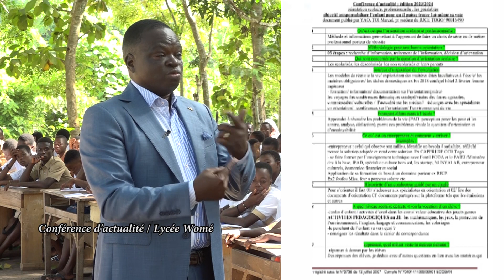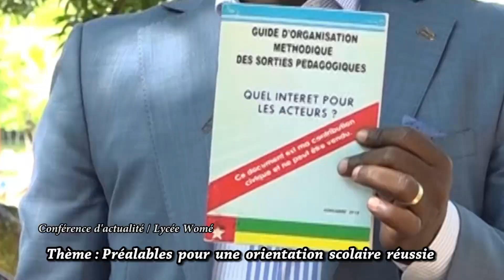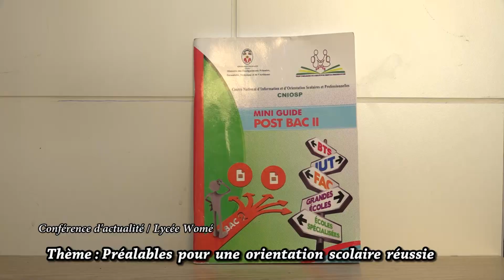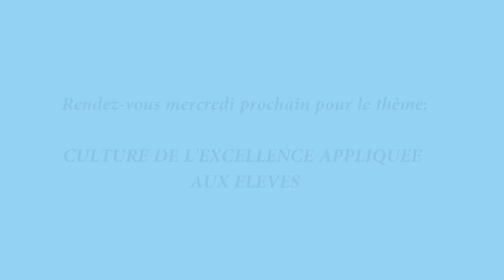CONFÉRENCE D'ACTUALITÉ SUR LES PRÉALABLES POUR UNE ORIENTATION SCOLAIRE RÉUSSIE AU LYCÉE DE WOMÉ